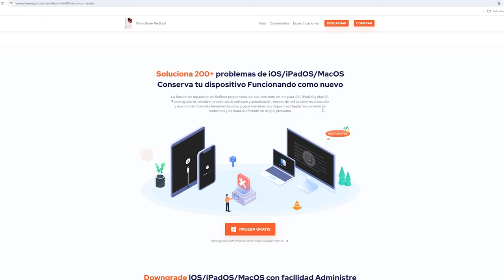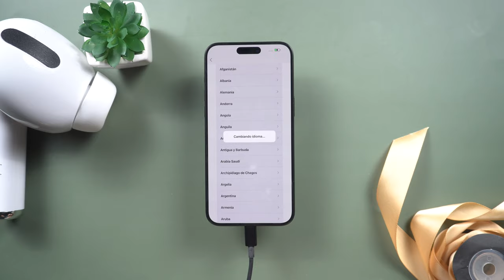2 Métodos para iPhone Se Quedo en Pantalla Negra 2024 | Mi iPhone No Prende Solución Paso a Paso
👉🏼 Programa n°1 de modo recuperación en iPhone (GRATIS) & reparador de sistema iOS/MacOS

¡Tu iPhone con pantalla negra no tiene por qué ser un misterio! 🛠 En este video, te mostramos **2 métodos efectivos** para solucionar este problema en agosto de 2024. No pierdas tus datos ni tu paciencia, ¡resuelve el problema con facilidad hoy mismo! 📱✨

00:00 Introducciones
00:20 Método 1: reparar iPhone usando iTunes
00:44 Método 2: usar ReiBoot para reparar el iPhone

💡 *Resumen de cómo sucionar iphone pantalla negra bug*
*Método 1: reparar iPhone usando iTunes*
1. **Abrir iTunes** en tu ordenador.
2. **Seleccionar "Restaurar iPhone"**.
3. **Esperar** a que el iPhone se reinicie.
   ⚠️ **Nota**: Todos los datos del iPhone se perderán.
*Método 2: usar ReiBoot para reparar el iPhone*
1. **Descargar y abrir ReiBoot**.
2. **Seleccionar "Reparación sistema iOS"**.
3. **Hacer clic en "reparación avanzada"**.
4. **Hacer clic en "Descargar"** y esperar a que el proceso termine.
5. **Reiniciar el iPhone** una vez que la reparación esté completa.
   ⚠️ **Nota**: El enlace de descarga está en la descripción del video.